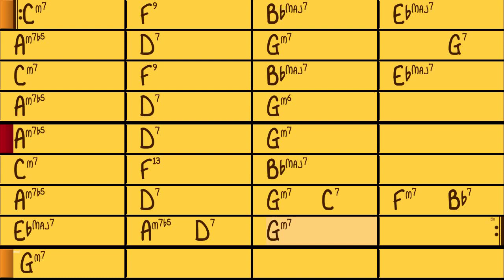Autumn Leaves - T145 - 3x - Jazz swing Play along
Autumn Leaves (Johnny Mercer)
Band in a box backing track
Tempo : 145 - 3 chorus

Band in a box style : Jazz swing style with accoustic bass & piano RealTracks & Jazz Realdrums : Piano accoustic Rhythm, Drums (Jazz TerryClarke Ride-Ride Ld), Ac. Bass (all realtracks) - _JSWINGP.sty